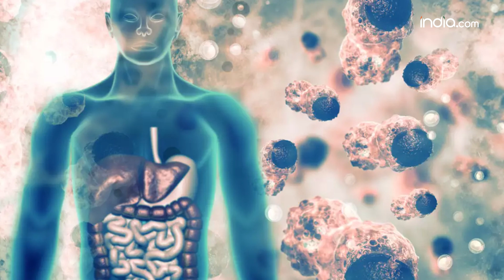Alaskapox Virus: A viral disease claims its first victim. Should we worry?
Health officials in Alaska have confirmed the first death linked to the recently identified virus known as Alaskapox. An old immunocompromised man from the Kenai peninsula, south of Anchorage, died in late January from the disease. The Alaska Department of Public Health announced that the individual receiving treatment was one of just seven cases of Alaskapox that had been reported. Authorities believe that the patient's immunocompromised state may have played a role in his death. It is unclear how he contracted the disease. After suffering from kidney and respiratory failure, he passed away. and so people ought to be more aware rather than necessarily worried.